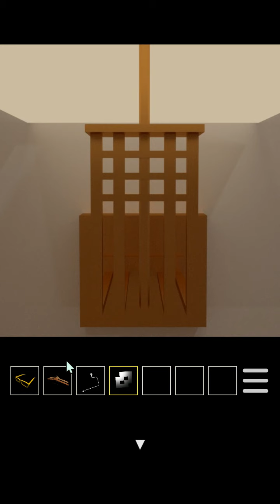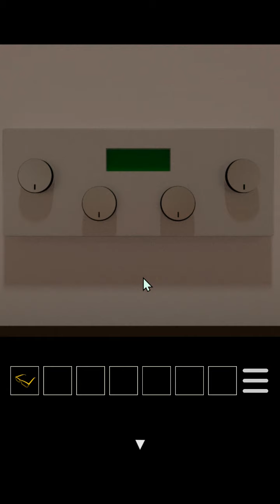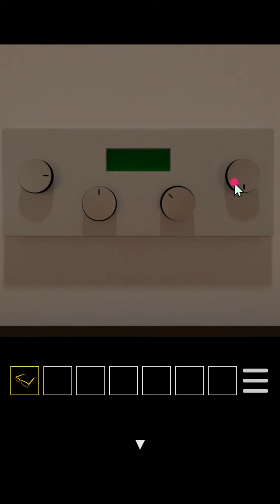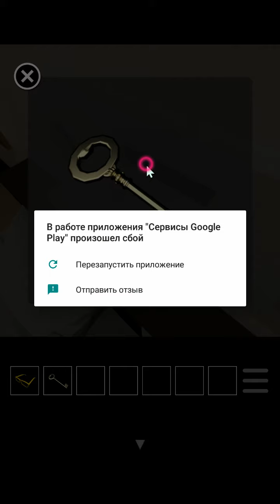Escape Game: Inn (攻略 / Walkthrough) {Goro Sato}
Escape Game: Inn Прохождение